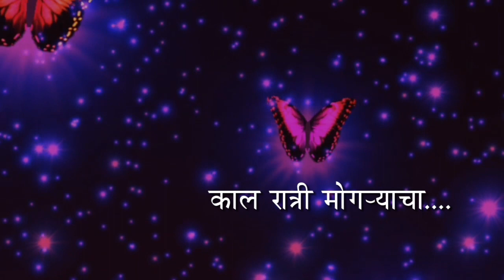Kal ratri mogaryacha .... (काल रात्री मोगऱ्याचा )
Marathi Romantic song , Lyrics by Santosh Badgujar , Composed by Satyajit  Kelkar and sung by Jitendra Abhyankar